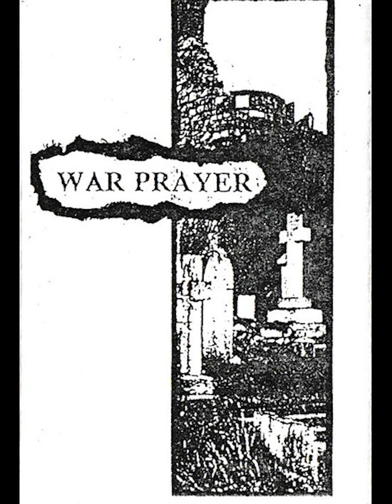War Prayer Sins of the Fathers